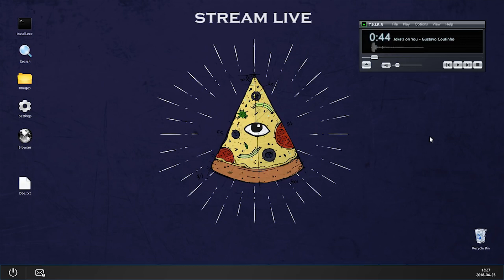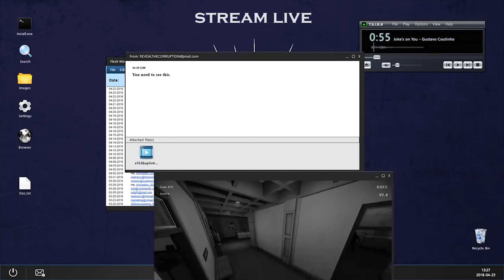PD2: FBI Open Ark!